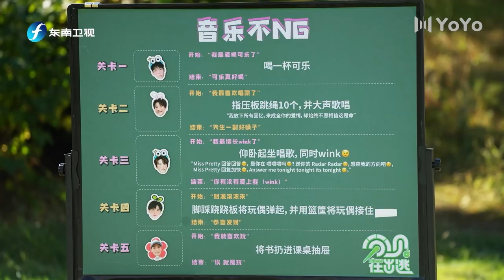张远游戏环节犯规，被导演组判定成绩无效 |分贝在出逃|斯外戈|陆思恒|俞更寅|张远|苏醒|赵让